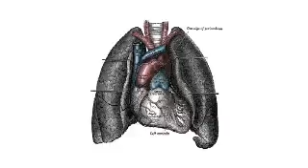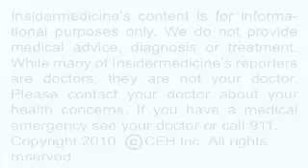Insidermedicine In Depth - May 20, 2010 - Metformin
Taking the antidiabetes drug metformin for years at a time can result in reduced levels of vitamin B-12 and increased levels of homocysteine, a marker of body-wide inflammation, according to research published online ahead of print in the British Medical Journal.

Here is some information about metformin:

•    It is a drug that helps keeps levels of sugar in the blood at normal levels among those with type 2 diabetes

•    Keeping blood sugar under control can help reduce the risk of heart attacks, strokes, kidney problems, and other known effects of diabetes

•    It is usually the first drug chosen for the treatment of type 2 diabetes, but many individuals with this condition need to take several drugs to control their condition

Researchers from the Academic Medical Center in Amsterdam randomly assigned nearly 400 individuals with type 2 diabetes who were taking insulin to treatment with metformin three times a day or a placebo. The treatment continued for just over four years. During that time, the investigators regularly measured participants blood levels of vitamin B-12, another B vitamin known as folate, and homocysteine.

After taking into account participants body mass index (BMI) and smoking status, taking metformin was associated with reduced levels of vitamin B-12 but not folate in the blood. In addition, lower levels of B-12 in the blood were associated with higher levels of homocysteine. Homocysteine is broken down in the body by B vitamins, and elevated levels of homocysteine in the blood are associated with an increased risk for cardiovascular disease.

Todays research suggests that those taking metformin for a long period of time should regularly have their vitamin B-12 monitored and receive B-12 injections, as needed.